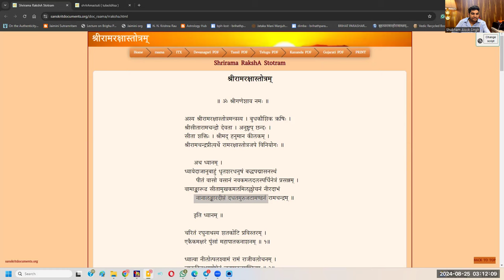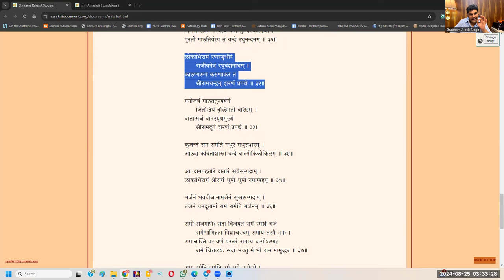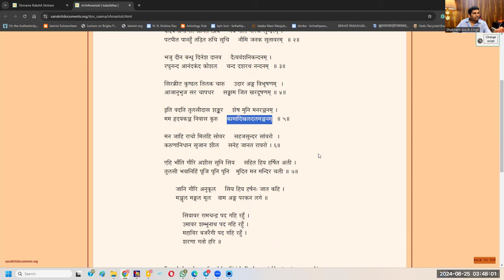Sri Rama Raksha Strotram - The Ultimate Protection & Remedy | Fortune Dharma, Rajayoga & Sun Remedy